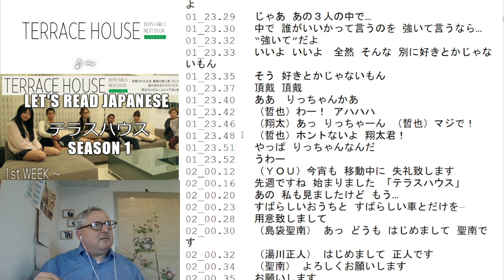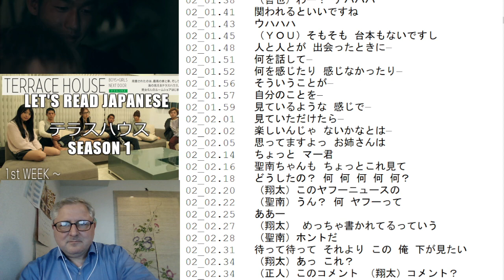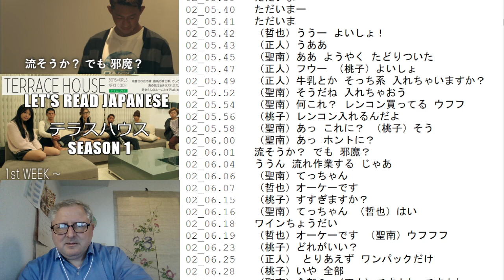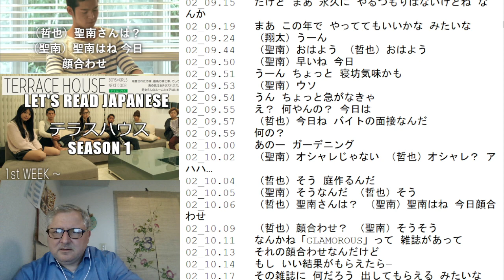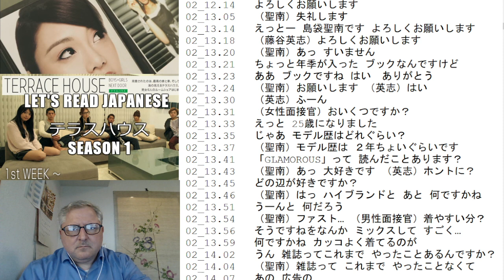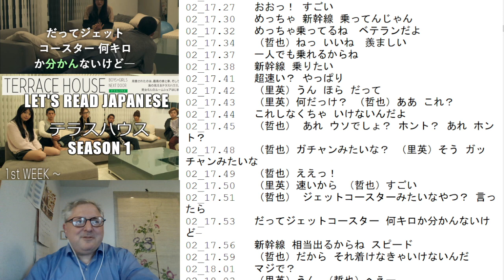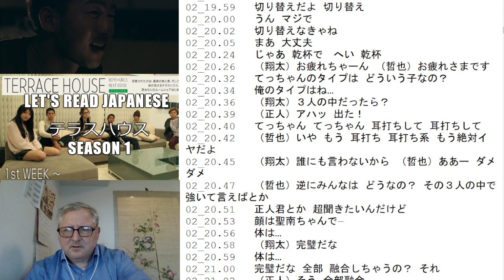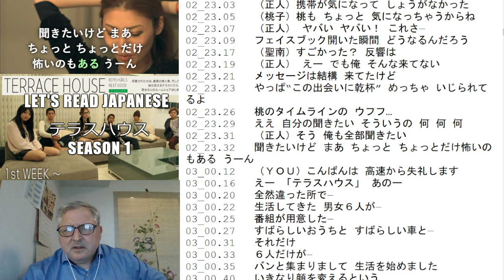Let's Read テラスハウス Week 2 (Terrace House: Boys x Girls Next Door)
**Summary (from wiki)**

Terrace House is a reality television show that follows six strangers who move in together as they build friendships and relationships. The group is composed of three women and three men aged from their teens to their 30s. While not explicitly described as a dating show, Terrace House has been labeled as such by several reviewers. Viewing drama comes from watching members pursue romance and deal with the differences in their personalities, morals, hopes, and dreams.

The show provides access to a furnished house and two cars, all of which are equipped with cameras, in a fly on the wall style. While in Terrace House, members keep their day jobs and are allowed to go about their daily lives as they please. Occasionally, the cameras will also provide insight into the members' personal lives, their workplace, friends, and family, but heavily focuses on capturing dates between housemates and meaningful group events. Should one of the housemates decide to permanently leave the show, a new member of the same gender is invited to join upon the previous housemate's departure.

「台本がない」という台本のもと、一つ屋根の下で複数の男女がシェアハウスする様子を記録したリアリティ番組。番組からは家と自動車（番組のスポンサーであるTOYOTA製）2台が用意されている（後述）。また共同生活でのルールは特に設けられておらず、退去は自己申告制である。

スタジオメンバーは当初オープニングのみの登場だったが、2013年3月からはVTRを見ながら随時コメントしていく形式となった。また副音声ではスタジオメンバーによるVTRの実況を聞くことができる。

-- JLPT Tango series is also found as "はじめての日本語能力試験N*単語"